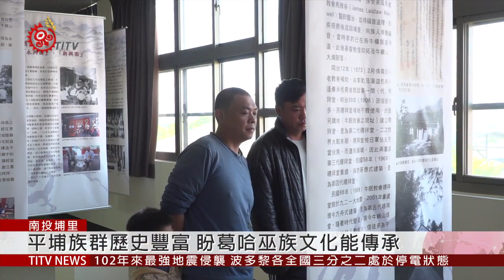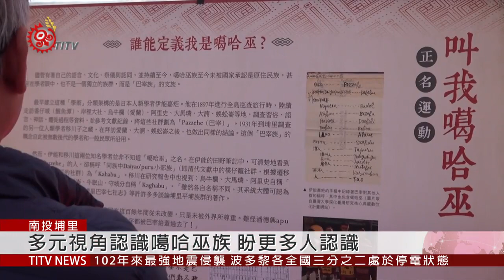噶哈巫族恢復舉行年祭 蒐集文獻設文物館 2020-01-09 IPCF-TITV 原文會 原視新聞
樓梯間擺著一幅幅的老照片，以及史料的翻攝照片，讓人一窺噶哈巫牛眠部落，族人過去的生活樣貌，歷歷再現地訴說，現今埔里鎮牛眠社區，過去就是噶哈巫族的傳統部落，也讓當地民眾，了解祖先故事。

噶哈巫牛眠文物館，除了展示珍貴照片，也彙整史料，釐清噶哈巫族在歷史洪流，為何跟其他平埔族群有著共同命運，因著外來人口、文化以及經濟等因素，慢慢轉變涵化的過程。

噶哈巫族人不希望外界，單一地用被漢化或擁抱漢化的角度，去看待平埔族群的歷史演變，透過文物館史料的展現，除了讓外界更了解他們，也讓族人，認識自己文化。